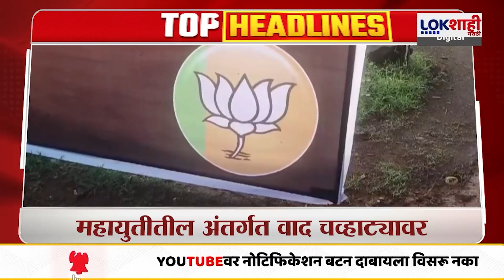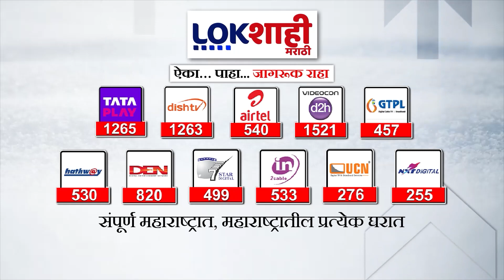Headlines | दुपारी 12.30 च्या हेडलाईन्स | 16 June 2024 Lokshahi Marathi Headlines | Marathi News